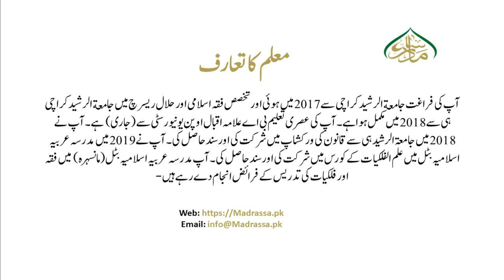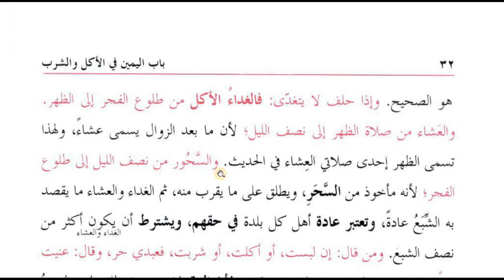ھدایہ ثانی،سبق:189 بھنی ہوئی چیز،پھل اور سالن وغیرہ سے متعلق قسمیں/Al Hidayah part 02 Lesson:189